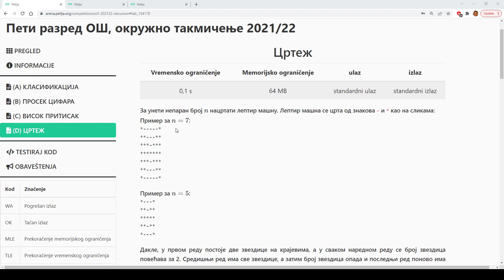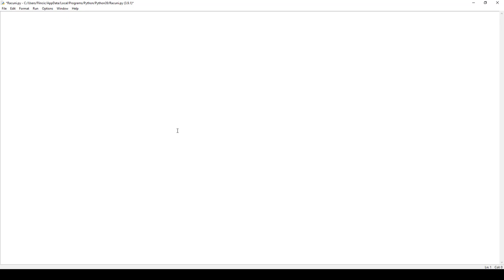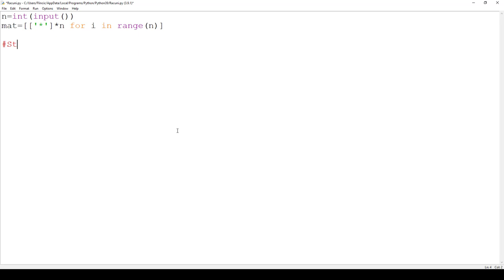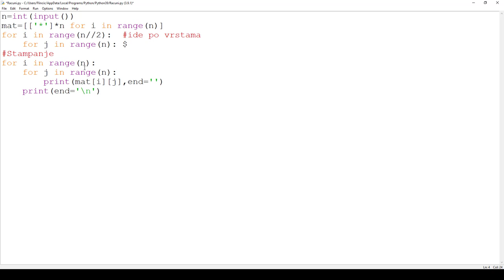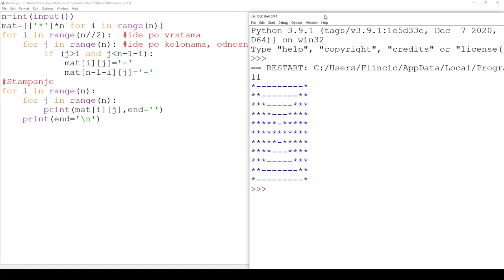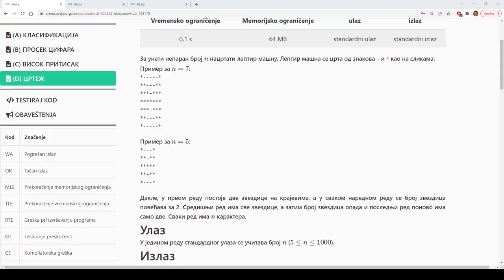Takmičenje programiranje Pajton-2021/22 god. 5.razred 4.zadatak-Crtež-Leptir mašna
Takmičenje Programiranje-Rešeni zadaci sa takmičenja iz programiranja u Pajton-u

Rešenja zadataka sa takmičenja iz programiranja-programski jezik Pajton
Osnovna škola
Društvo matematičara Srbije
Fondacija Petlja
Takmičenje informatika i računarstvo-osnovna škola
ДМС - такмичења из информатике за основне школе
Kvalifikacije
Okružno takmičenje
Državno takmičenje
1. runda kvalifikacija
2. runda kvalifikacija
3. runda kvalifikacija
5. razred
6. razred
7. razred
8. razred

Потребно је симулирати банковни систем за k
 различитих корисника. Сваки корисник има рачун са почетним стањем 0. Потребно је подржати две врсте операција:

upit x -одређује колико постоји корисника чији рачун садржи тачно x динара

ime x додаје x динара на рачун особе са именом ime (x може бити и негативно)
Написати програм који пордржава извршавање n оваквих операција.

Улаз
Са стандардног улаза се уносе бројеви n и k. Након тога се у n
 редова уноси по једна операција.

Излаз
За сваки упит (операцију првог типа) исписати одговор, сваки у засебном реду.

Пример
Улаз
6 4
marko 2
milan 5
dragana 4
upit 0
milan -1
upit 4
Излаз
1
2